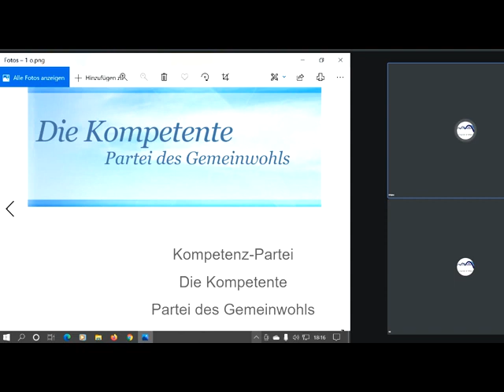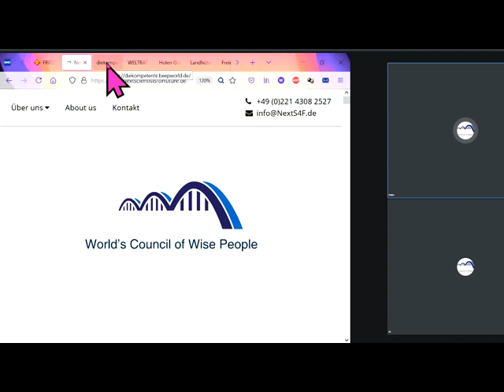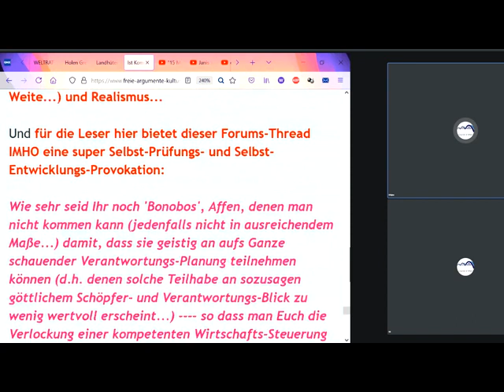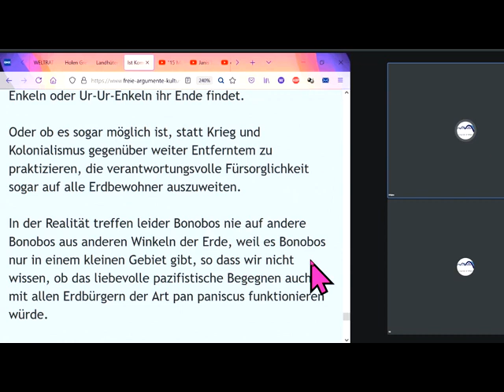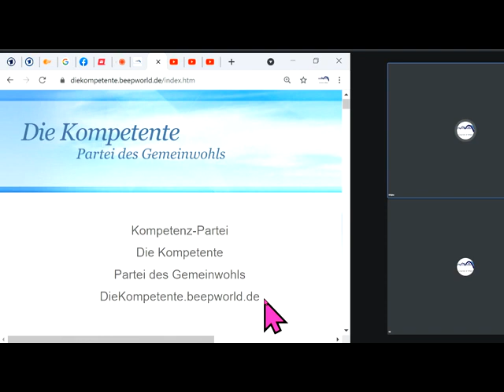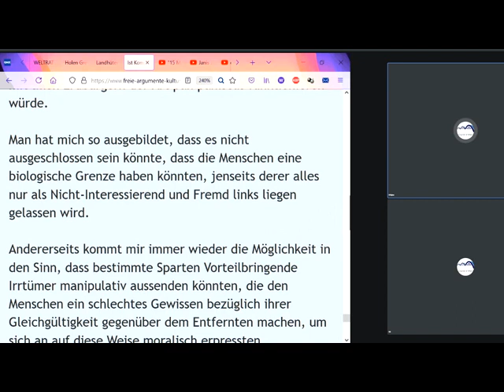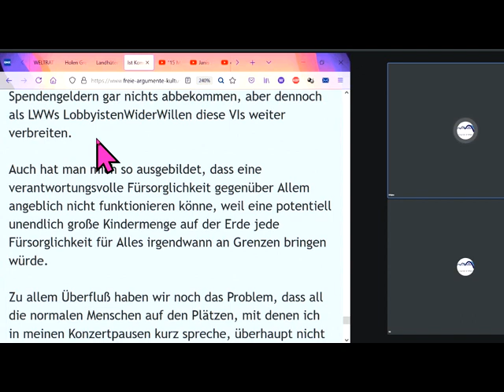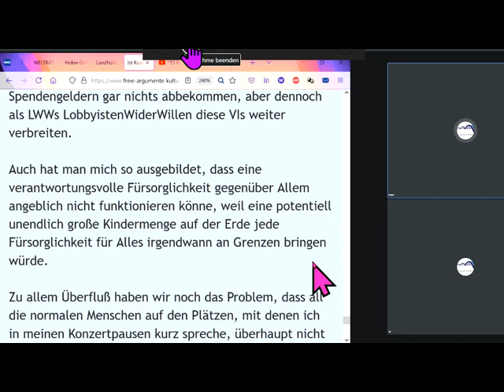Neue Partei vs. Markus Krall GemeinWohl-Ökonomie Christian Felber Sahra Wagenknecht Hans-W. Sinn FFF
889 Bundestagswahl 2021 Corona + GWO Gemeinwohlorientierte Wirtschafts-Ordnung gegen all die Verbreiter gefährlicher Irrtümer Richard David Precht BGE Bedingungsloses Grundeinkommen GWÖ Rainer Mausfeld Greta Thunberg Fridays For Future Hans-Werner Sinn Sahra Wagenknecht Ulrike Herrmann Bundeskanzler Sebastian Kurz Warren Buffett Luisa Neubauer Arnold Schwarzenegger Niko Paech Postwachstums-Ökonomie Die Wirtschaftsweisen ( Sachverständigenrat ) ifo Institut .. .. .
Mr. Dax, Dirk Müller, Dr. Markus Krall, Prof. Hans Werner Sinn, Marc Friedrich, Ernst Wolff, Dr. Daniel Stelter, Prof. Max Otte, Prof. Clemens Fuest, Andreas Popp, Florian Homm